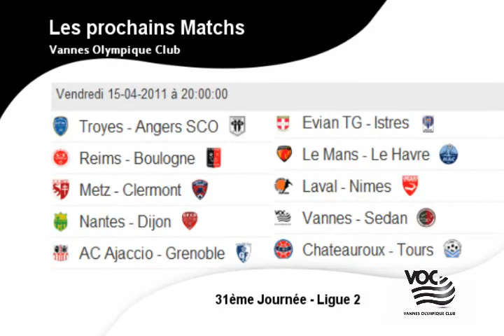VOC annonce match29-31